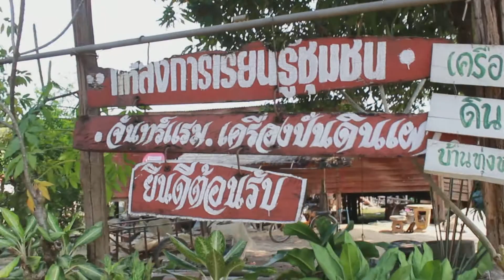[อพท.4] กิจกรรมท่องเที่ยงเชิงสร้างสรรค์ ปัดเงินปัดทอง เครื่องปั้นดินเผา | บ้านทุ่งหลวง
ท่องเที่ยงเชิงสร้างสรรค์ ปัดเงินปัดทองเครื่องปั้นดินเผา  บ้านทุ่งหลวง อ.คีรีมาศ จ.สุโขทัย เพื่อเพิ่มมูลค่าชิ้นงาน สร้างความเพลิดเพลิน สนุกสนานกับผู้ร่วมกิจกรรม